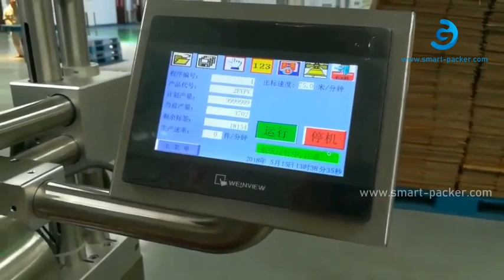علبة كرتون أوتوماتيكية أعلى سطح مسطح آلة وسم عالية الدقة فيديو سريع السرعة